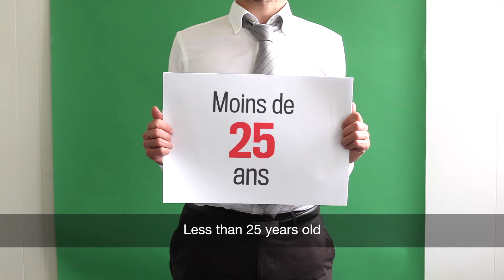Jessie's Genève, être belle sans être cruelle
Dans les box qu’elle compose pour ses clientes, Jessica Depré a une règle absolue: les cosmétiques qu’elle sélectionne sont véganes et non testés sur les animaux.

Depuis le printemps 2016, la startupeuse commercialise quatre offres avec des boîtes-surprises qu’elle confectionne elle-même sur la base de produits testés et approuvés, du mascara au baume à lèvres en passant par la crème de jour. «J’accorde aussi une préférence aux cosmétiques préparés par des artisans suisses. Et à terme j’aimerais que mes box soient majoritairement, voire uniquement, composées de leurs productions», glisse la Genevoise.

En partenariat avec Procter & Gamble, Bilan donne la parole aux jeunes qui se lancent dans l'aventure de la création d'une start-up: les baby entrepreneurs constituent cette relève qui, à moins de 25 ans, se lance dans le bain.

D’ici à mars 2017, vingt start-up seront présentées en vidéo sur bilan.ch dans le cadre de cette opération. Les internautes seront alors invités à voter pour leur projet préféré et le vainqueur partira, grâce à P&G, à Tel-Aviv, découvrir ce haut-lieu de l’innovation.